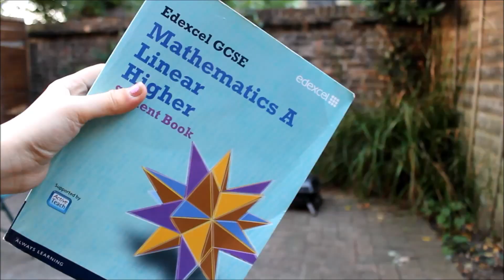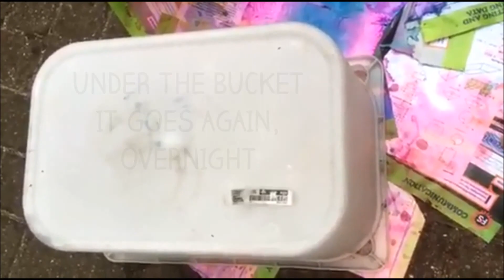♦ Suicide Squad Harley Quinn Night Club Scene Wig Cutting, Styling and Dyeing Tutorial ♦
Hey guys!

This is my a step by step tutorial of how I dyed and styled my wig for Harley Quinn from the new DC film Suicide Squad in the night club scene. Enjoy!

Products Used:
Blonde Wig (Heat Resistant)
Windsor and Newton Crimson 958 (red ink)
Windsor and Newton Cobalt 957 (blue ink)
Coconut Oil
Spray bottle x2
Water
Curling Wand
Disposable Gloves
Scissors

Cosplay and makeup tutorial coming soon!

Like mystery boxes and surprises?? Love make-up?